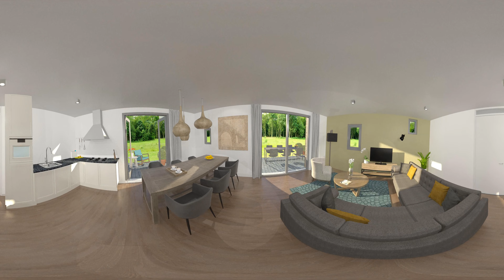DousbergInteriour360 4K inj